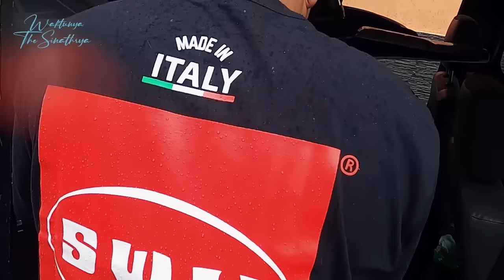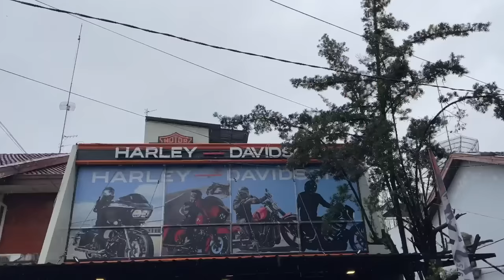DARIUS TOURING DARI MEDAN KE PULAU SAMOSIR!! 269KM 12 JAM!!